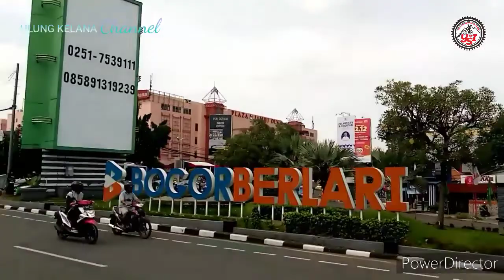GoSaTa ALUN ALUN KOTA BOGOR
Lagu dalam Vidio ini

Judul : Sepedaku
Pencipta : Denmas jack